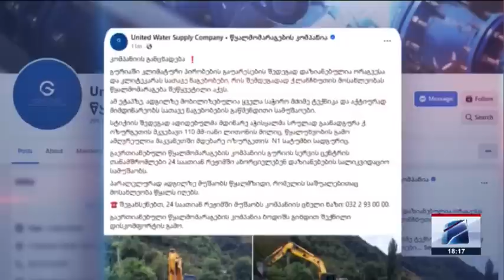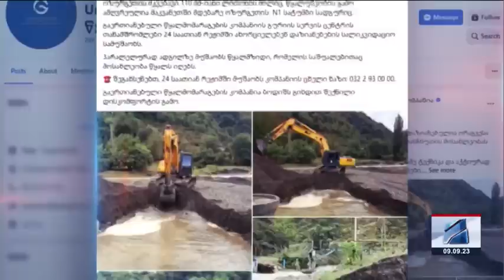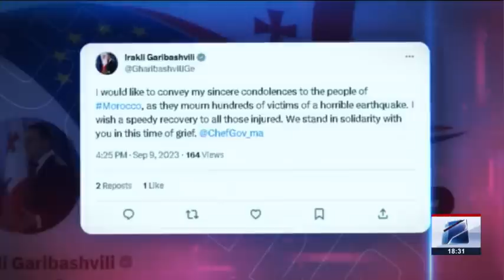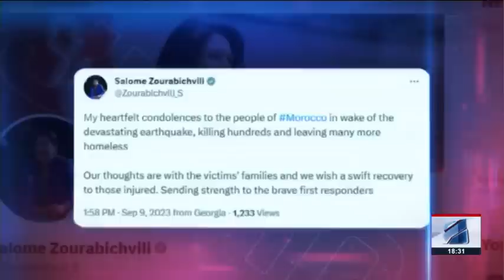კურიერი 18 საათზე-2023.09.09